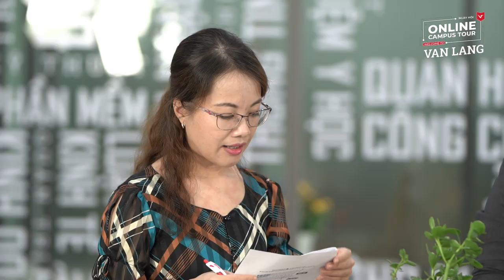[ONLINE CAMPUS TOUR – P.4] CƠ SỞ 3 “TỨ BỀ DÂN KINH TẾ”!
Live 4 chuyên về các ngành khối Kinh tế đang học tập tại Cơ sở 3 nha cả nhà!

👀 Kinh doanh Thương mại
👀 Tài chính Ngân hàng
👀 Kế toán

KHÁCH MỜI

🌼 ThS. HỨA THỊ BẠCH YẾN - Phó Trưởng Khoa Quản trị Kinh doanh
🌼 TS. NGÔ QUANG TRUNG - Trưởng Khoa Kinh doanh Thương mại
🌼 TS. MAI BÌNH DƯƠNG - Trưởng Khoa Kế toán - Kiểm toán
🌼 TS. NGÔ MINH HẢI - Trưởng Khoa Tài chính Ngân hàng, Phó GĐ Chương trình Đào tạo Đặc biệt

Trụ sở chính: 45 Nguyễn Khắc Nhu, Phường Cô Giang, Quận 1, Tp. HCM
Cơ sở 2: 233A Phan Văn Trị , Phường 11, Quận Bình Thạnh, Tp. HCM
Cơ sở 3: 69/68 Đặng Thùy Trâm, Phường 13, Quận Bình Thạnh, Tp. HCM
Ký túc xá: 160/63A-B Phan Huy Ích, Phường 12, Quận Gò Vấp, Tp. HCM

Fanpage: m.me/truongdaihocvanlang
Zalo: Trường Đại học Văn Lang